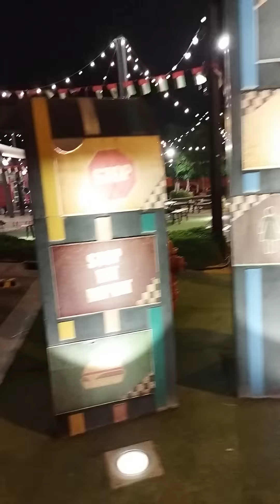Abu Dhabi to Dubai (subscribe my channel)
Abu Dhai to Dubai